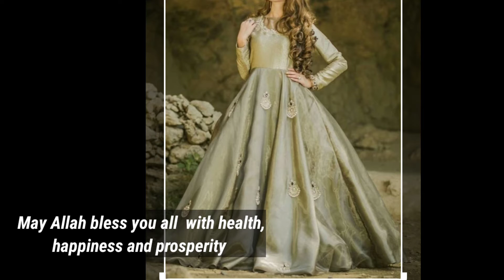Trendy long frocks design ideas 2022....long frocks /maxi design for young girls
Gorgeous long frocks design ideas for girls. long frocks for formal and party wear. long frocks / maxi detailing designing 2022